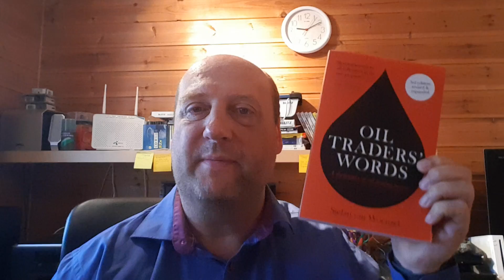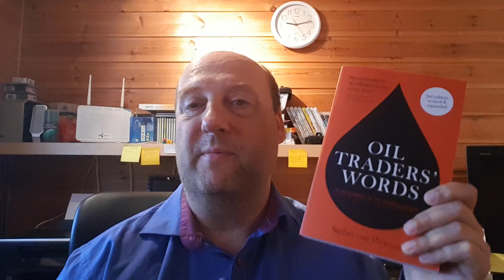Oil Traders Words explain Oil Paper Fat Finger